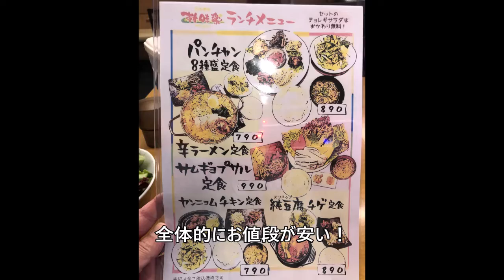【西宮】韓味楽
韓国食堂　韓味楽（カンミラク）

ヤンニョムチキン定食￥７９０

西宮市今津曙町１－１
エキーマ今津１F
０７９８－２３－６６３３
１１：００～２３：００